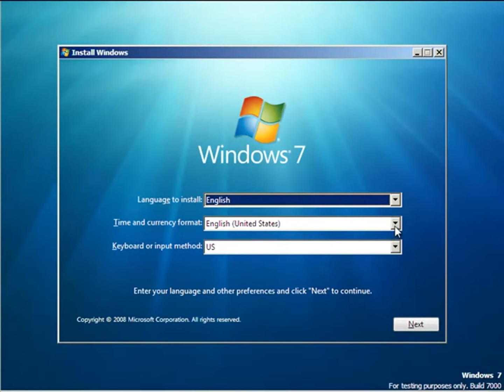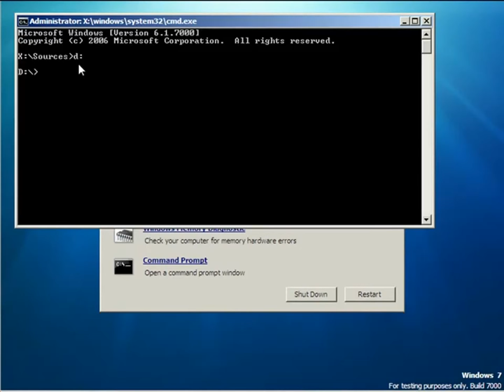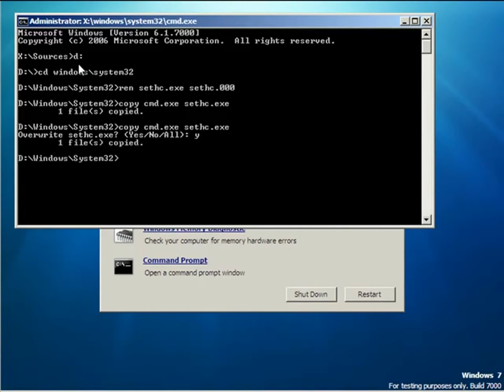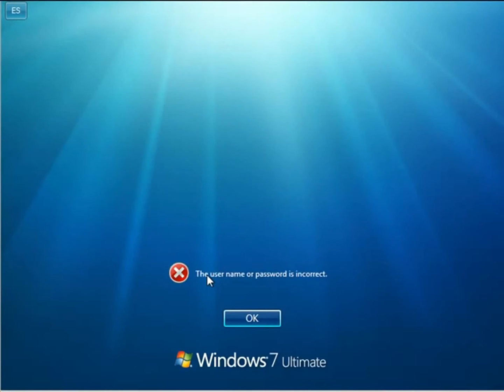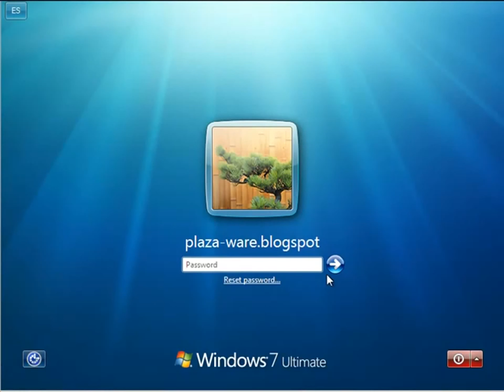Recuperar clave en windows 7